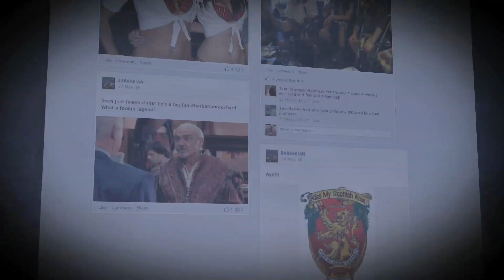Barbarian Interviews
Behind the scenes interviews for Barbarian's launch of Greatest Hits 2 - a collection of their finest hits including Morag, Catching A Haggis, We're All Gonna Die, Gonna Fuckin Kill You and others. Scottish Folk metal at its best!